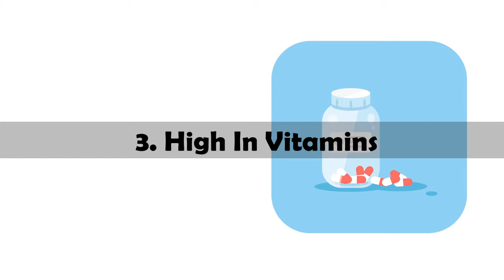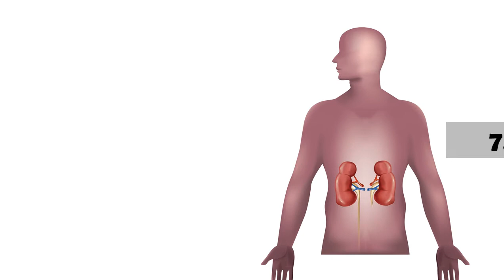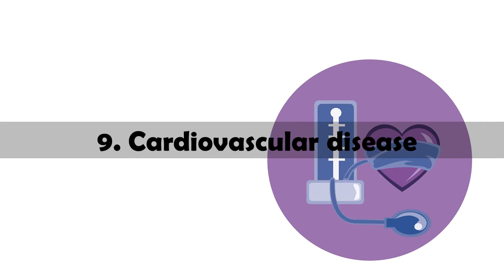Chayote or Siamese Pumpkin Benefits - Weight Loss, Aging, Flatulence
Scientific Name for Chayote is Sechium edule. The other names of the fruit are Choko, Pear Squash, Is-Kush, Pipinola, SuSu, Guatila, and Dashkush.

1. Chayote and its Weight Loss Benefits
Chayote fruit has plenty of fiber and water due to which it could be considered as one of the best addition to diet if planning for weight loss. A fruit of Chayote contains only 38.6 calories and 0.1 grams of fat. Eating it could keep one fuller for long duration.

2. Chayote and its High Fiber Content
Due to high in fiber content, eating Chayote could aid in normal bowel movement and help in getting relief from constipation problem. 1 Chayote has close to 3.5 grams of fiber which is 14 percent of daily fiber intake. Eating 4 Chayote a day can contribute 60 percent of daily fiber intake.

3. Chayote is High In Vitamins
Chayote contains good amount of vitamin C and Folate. Falate helps in fertility for women and also helps in cancer prebention. A fruit of Chayote  contains 189 microgram of folate in diet which is close to 50 percent of daily requirement. It contains 15.6 microgram of vitamin c which helps in fighting free radicals.

4. High Mineral Content of Chayote
These minerals are required by body in small amount that takes care of immune system, bones and metabolism. Zinc, magnesium, calcium, phorphorus and potassium are present in the fruit in small quantities.

5. Rich in B Complex Vitamins
Chayote is pretty rich in B complex vitamins like thiamin, riboflavin and pyridoxine. These helps in converting food we eat into fuel that gives energy to the body for normal functions.

6. Helps in Preventing Premature Aging
Siamese Pumpkin contains good amount of flavonoids. It helps in fighting with Reactive Oxygen Species which comes from Oxygen but is harmful for the body. ROS is a cause from premature aging.

7. Helps in Treating Kidney Stones
The leaves of Siamese Pumpkin is used in the treatment of kidney stones. This was discoverd by researchers in University of North Florida. Other than fighting with kidney stones, the leaves also helps in high blood pressure.

8. Chayote use in Treatment of Flatulence
Chayote has diuretic properties. It helps in getting rid of flatulence problem.

9. Cardiovascular disease
Leaves of the chayote plant helps in hardening of arteries. This was found in a study conducted Purdue University.

10. Healthy Skin
Vitamin E, Folic folate, Vitamin C, and Zinc content in Chayote helps in getting healthy skin.